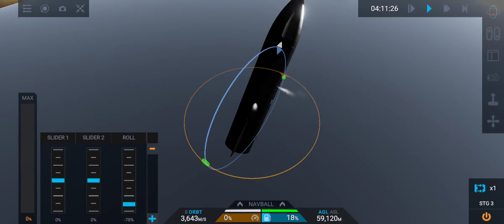Failed Starship Re-Entry 2 (Almost Got It!) || Juno New Origins